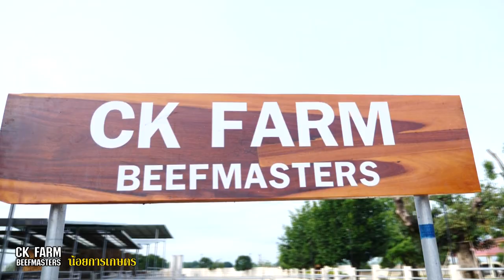พิธีเปิดโครงการรณรงค์ป้องกัน การแพร่ระบาดโรคลำปีสกิน ในโค-กระบือ น้อยการเกษตร CK Farm Beefmasters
พิธีเปิดโครงการรณรงค์ป้องกัน การแพร่ระบาดโรคลำปีสกิน ในโค-กระบือ
ของสถาบันเกษตรในจังหวัดกาญจนบุรี โดย นางสาว มนัญญา ไทยเศรษฐ์ รัฐมนตรีช่วยว่าการเกษตรและสหกรณ์ วันที่ 14 มิถุนายน 2564
ณ ฟาร์มโคขุน “น้อยการเกษตร” CK Farm Beefmasters
99 ม 2 ต.หนองลาน อ.ท่ามะกา จ.กาญจนบุรี